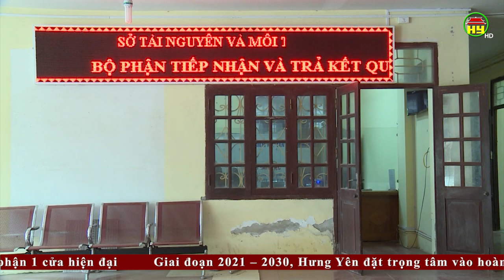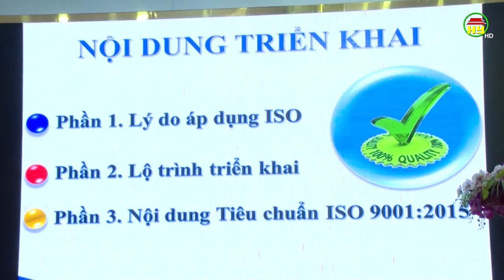Thời sự Hưng Yên thứ 5 ngày 04/06/2020